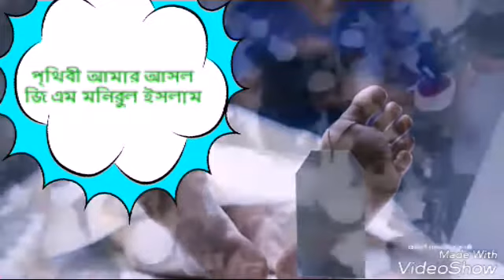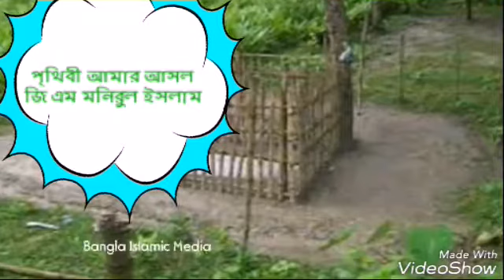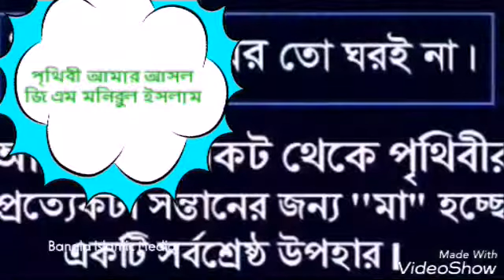পৃথিবী আমার আসল ঠিকানা নয়।জি এম মনিরুল ইসলাম।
ইসলামি গান। পৃথিবী আমার আসল ঠিকানা নয়।জি এম মনিরুল ইসলাম।